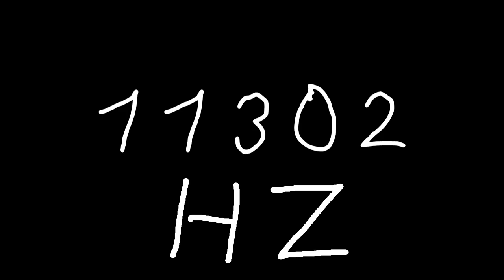11302 hz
Just sound.

chords
sounds
noise
tone
noises
tones
audio
wave
waves
sin
sine
sinus
sinoid
heart
heartbeat
resonancy